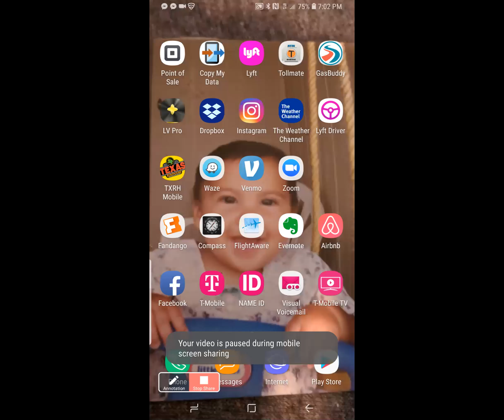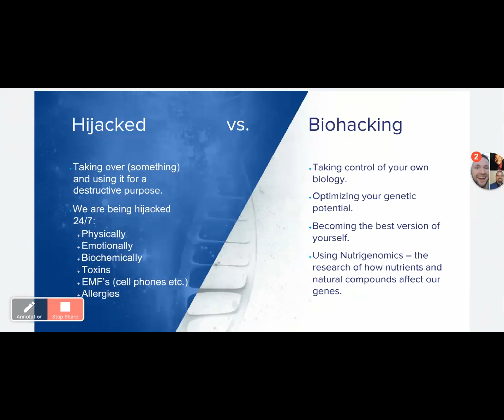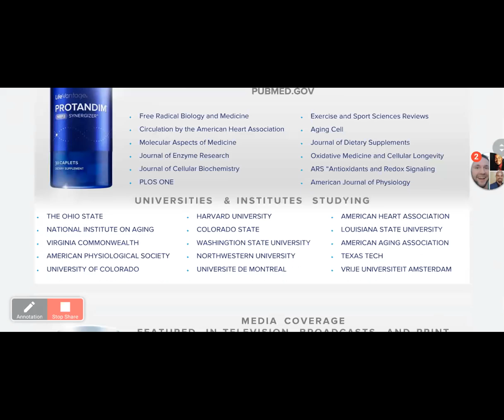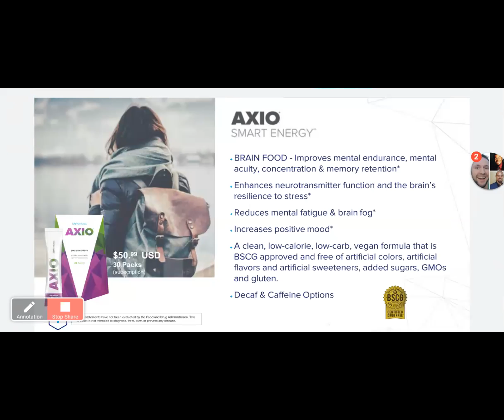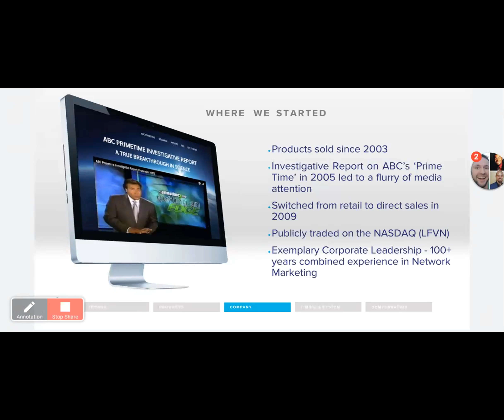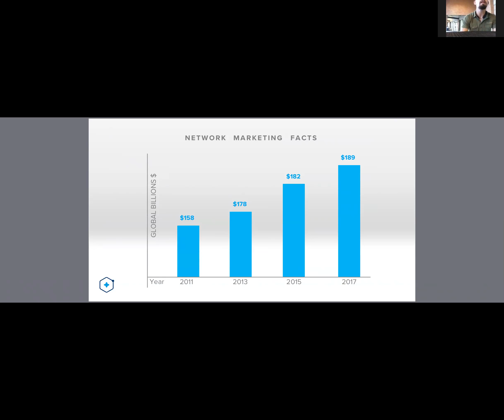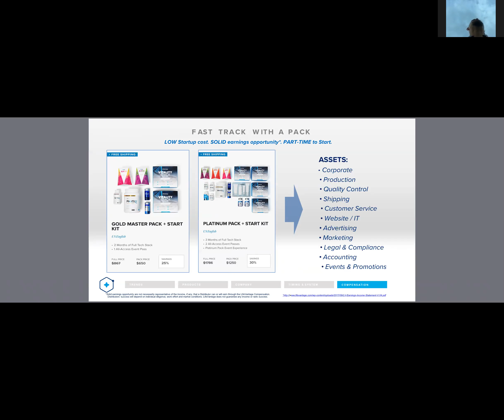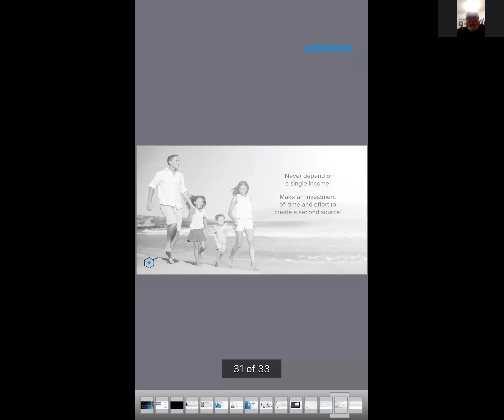Team Elite Opportunity Webinar - 9/13/18 Iszy Garza and Caleb Wesley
Get back with the person that shared this video with you and let them know your thoughts and what you would like to do.

Are you:
  1. Ready for a business opportunity?
  2. Wanting the products?
  3. Thinking of somebody else that could use this information?

If you stumbled on this video because you're looking for a growing network marketing company and team, then let us know in the comments below and we'll get back with you to have a conversation with you to see how we can help you in your life.